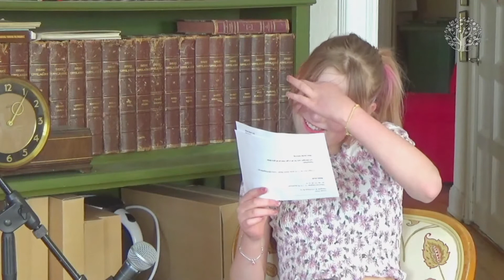En livstid emellan - Birkagårdens bidrag till kulturnatt Stockholm 2021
En sextioettåring och en tioåring diskuterar livets stora och små frågor.